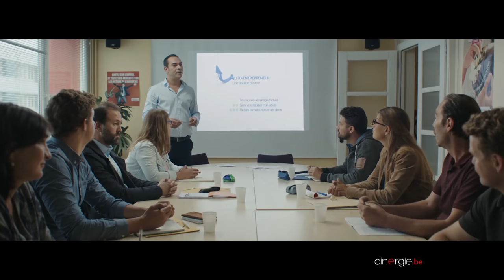"Vent du nord" rencontre avec Walid Mattar